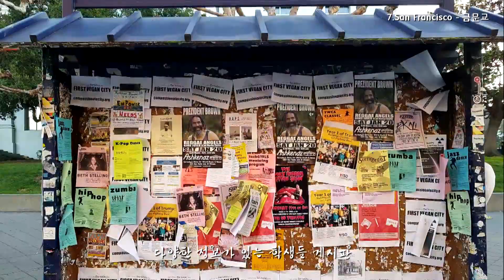2018미국여행 7편. 샌프란시스코(San Francisco) - 금문교(Golden Gate Bridge)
샌프란시스코(San Francisco) - 금문교(Golden Gate Bridge)

UC 버클리 대학교(University of California, Berkeley) 탐방
세이더 타워(Sather Tower) 시계탑
케이블 카(Cable Car-트램)
페리 빌딩 마켓 플레이스(Ferry Building Marketplace)
블루보틀 커피(Blue Bottle Coffee)
피어39(Pier 39)
금문교, 골든 게이트 브릿지(Golden Gate Bridge)
샌프란시스코 만(San Francisco Bay)
알카트라즈 섬(Alcatraz Island)